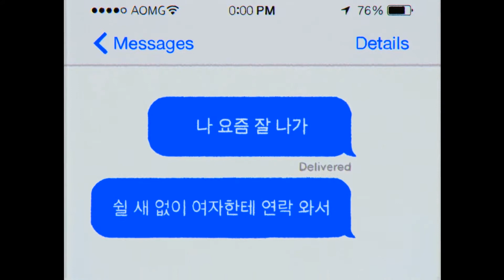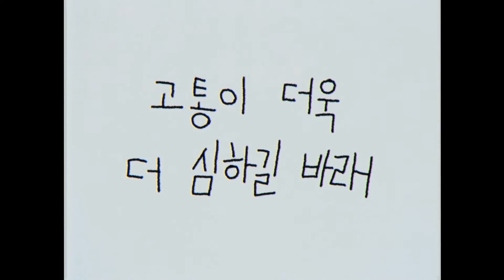Jay Park 朴宰范 박재범 사실은 The Truth is